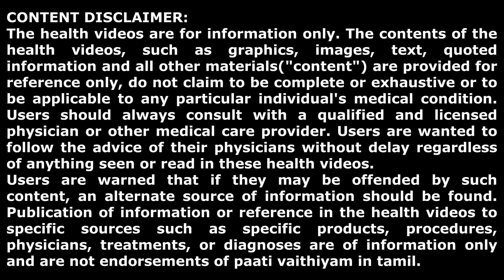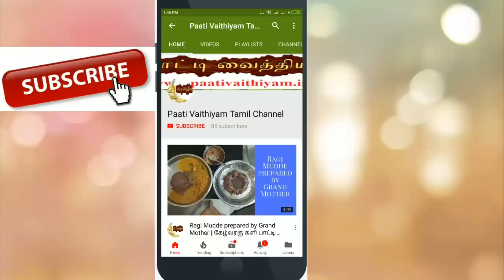சுவையான சுரைக்காய் சாம்பார்... Surakkaai Sambhar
சுவையான சுரைக்காய் சாம்பார்...
Surakkaai Sambhar